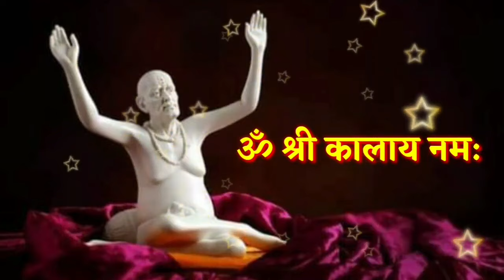13 फेब्रुवारी मोठा मंगळवार आजची स्वामी सेवा फक्त 21 वेळेस बोला हा मंत्र Marathi Motivational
13 फेब्रुवारी मोठा मंगळवार आजची स्वामी सेवा फक्त 21 वेळेस बोला हा मंत्र Marathi Motivational